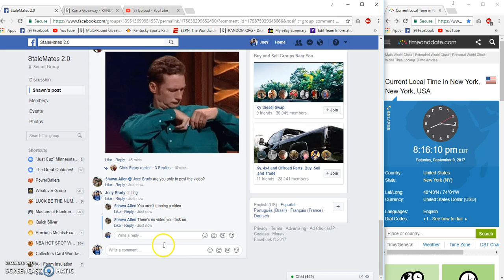Shawns 20 rounds